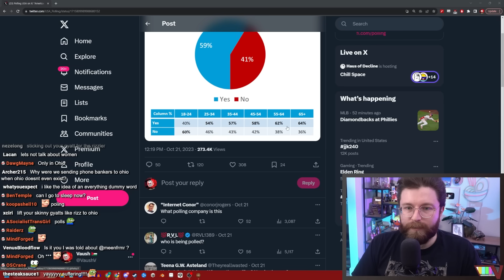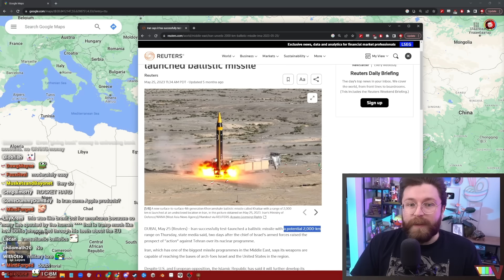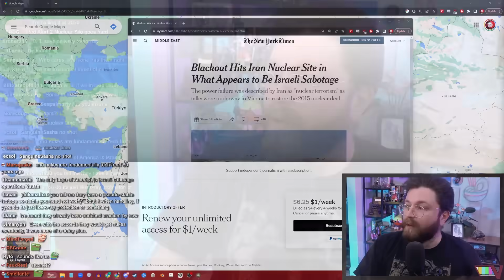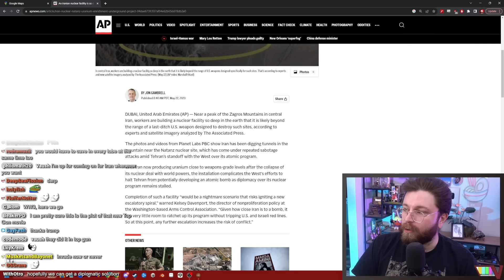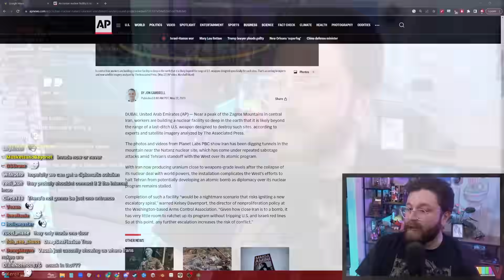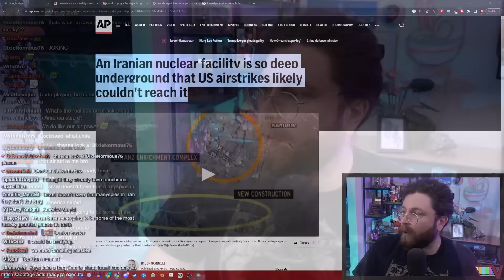This Could Become A MASSIVE Problem...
🌟 Other Socials 🌟